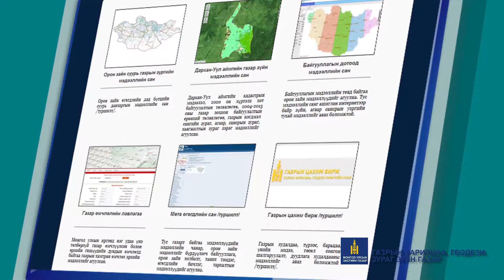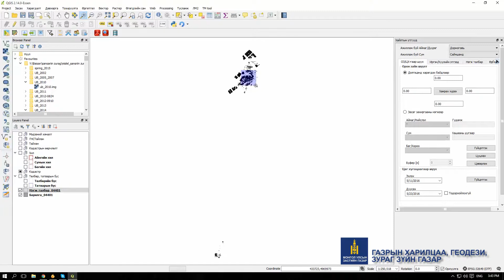2D тайлбар видео - Газрын харилцааны түгээмэл алдаа